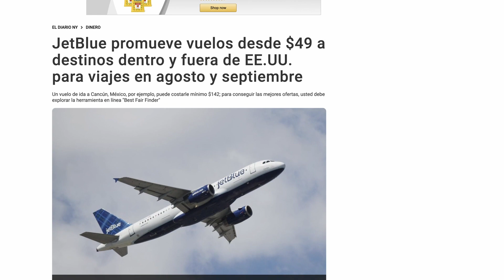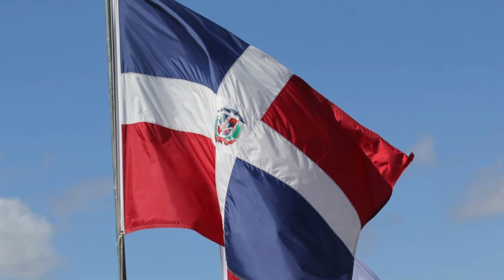Jet Blue maltrata pasajeros dominicanos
En mi sección del programa sin tapujos trato este tema, ante la denuncia del diputado Alfredo Pacheco, quien tiró el grito al cielo cuando comprobó en carne propia, lo que pasaban los dominicanos con esta aerolínea.